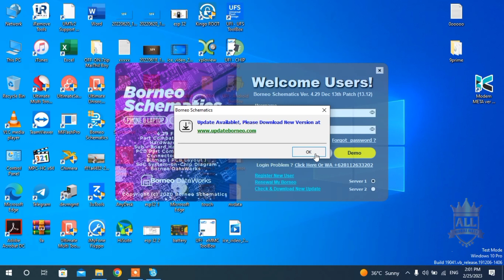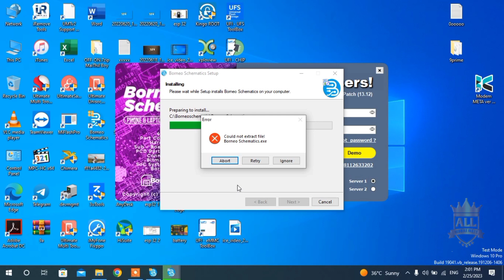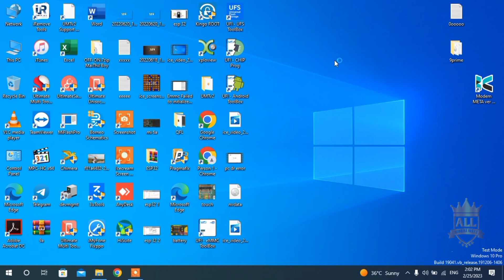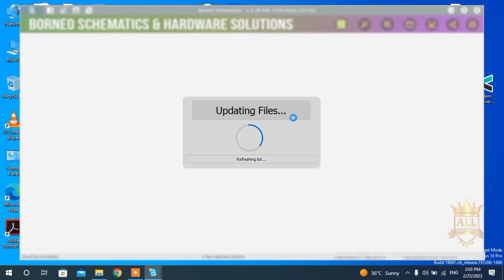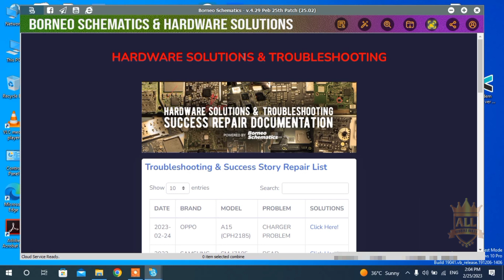Borneo schematic today latest update 2023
"All Mobile Solutions" Provide All Type of Mobiles Hardware Solutions, Any Problem We Will Provide The Service.